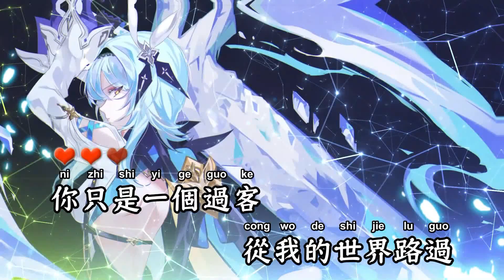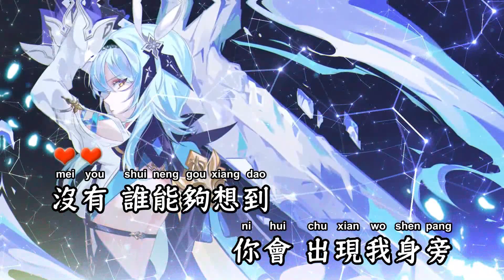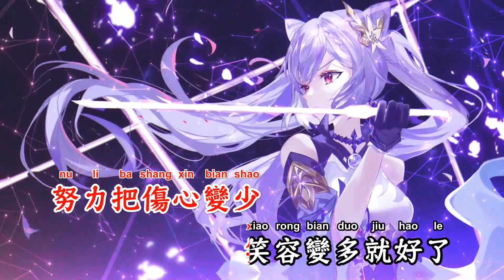过客(Electro Rmx) - 阿涵【备有伴奏版视频】